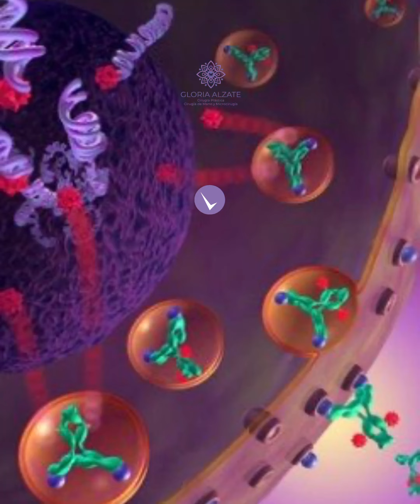¿Por qué debo realizar una detoxicación alcohólica?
👩‍⚕️Dra Gloria Alzate
Cirujana Plástica Integrativa.
Cirujana de Mano y Microcirugía.
Miembro de la Sociedad Colombiana de Cirugía Plástica, ABOZ
🏥 Torre médica Salud y Servicios, Consultorio 1404.
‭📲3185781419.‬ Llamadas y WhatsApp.